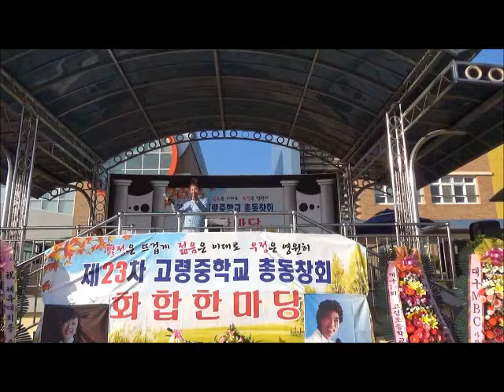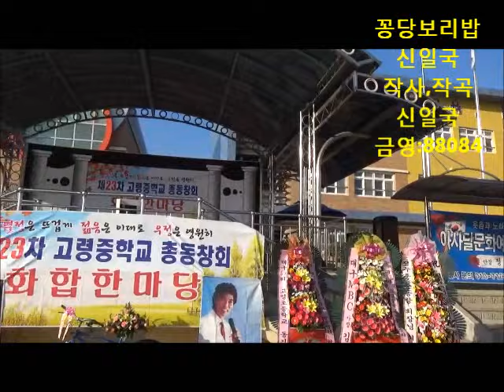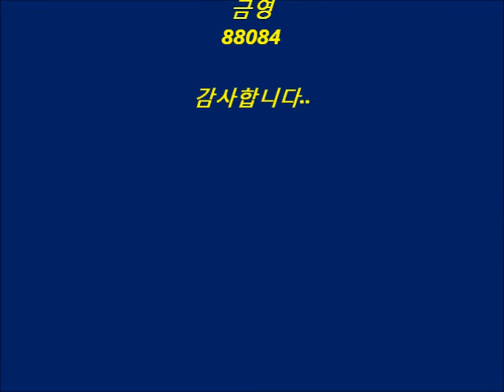꽁당보리밥/신일국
고령중학교,총동창회